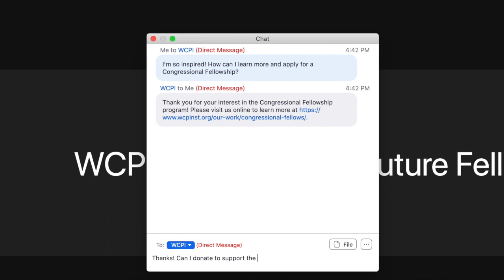Yen Truong | WCPI Featured Fellow Series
We are back with our FeaturedFellow series, and today we are featuring Yen Truong from the 2007 fellowship class. She completed her fellowship in the office of former Rep. Lois Capps (CA-24) and now works as a maternal-fetal medicine physician.

The Women’s Congressional Policy Institute has been the home of the Congressional Fellowships on Women and Public Policy (formerly the WREI Fellowships) since 2014. The fellowships are extended each year to a select number of students pursuing a graduate degree or those who have recently completed a master’s, doctorate, or professional degree with a proven commitment to equity for women. Fellows gain practical policymaking experience and graduate credit as they work from January to July in congressional offices.

The Fellowships are designed to train potential leaders in public policy formation to examine issues from the perspective, experiences, and needs of women.

The Women’s Congressional Policy Institute (WCPI) is a nonprofit, nonpartisan public policy organization whose mission is to bring together a community of bipartisan women policymakers and trusted partners to advance issues of importance to women, develop the next generation of women leaders, and foster a more effective and representative democracy.

Since 1995, WCPI has worked closely with the bipartisan Congressional Caucus for Women’s Issues (Women’s Caucus) to advance issues of importance to women and their families. In conjunction with the Women’s Caucus leadership, we host congressional briefings and Member meetings on a wide range of issues, including women’s health, international issues, and 21st-century workforce development issues, as well as events to strengthen relationships among women Members.